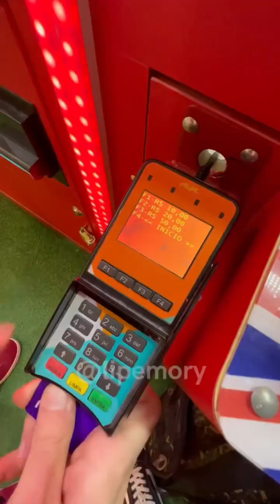Ele colocou R$10 na máquina de bichinhos 🤑🧸